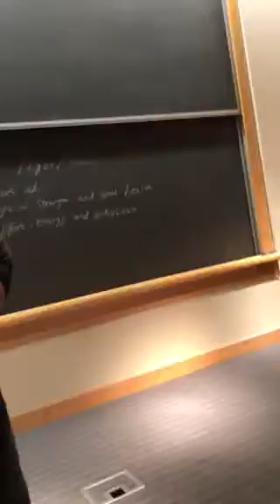Just Say It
Mental wellness